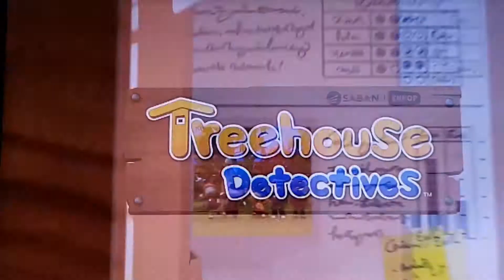Detetives da Natureza - Treehouse Detectives (Versão Brasileira)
Versão brasileira da série Detetives da Natureza (Treehouse Detectives) da Netflix. @dublagemcuritiba
Personagem: Rumy
Voz: Nícolas Sanches - @nicolassanchesoficial